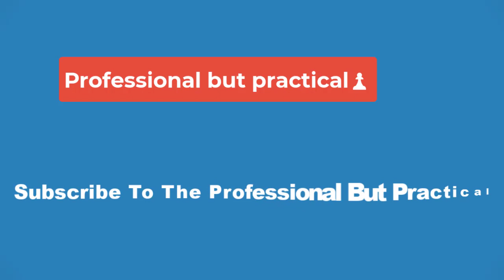🔴5 Minutes Of Wicked Footage Highlight Glinda & Elphaba's Relationship & Oz In Crisis At CinemaCon🔴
5 Minutes Of Wicked Footage Highlight Glinda & Elphaba's Relationship & Oz In Crisis At CinemaCon

A closer look at Wicked has arrived. The upcoming movie is the first part of a two-part adaptation of the 2003 Broadway musical by Stephen Schwartz and Winnie Holzman, which in turn was based on the 1995 novel by Gregory Maguire that offered a backstory for the Wicked Witch of the West from L. Frank Baum's 1900 children's book The Wonderful Wizard of Oz. The movie, which was directed by Jon M. Chu, stars Cynthia Erivo as Elphaba and Ariana Grande as Glinda alongside a cast that also includes Michelle Yeoh, Jeff Goldblum, Jonathan Bailey, Bowen Yang, and Keala Settle.

Screen Rant was present at CinemaCon, where Universal screened footage from the Wicked movie and also announced that Peter Dinklage will be playing Dr. Dillamond. The footage involved Glinda and Elphaba being assigned as roommates and Elphaba catching the attention of Madame Morrible (Yeoh) over Glinda. When Elphaba goes to meet the Wizard (Goldblum), Glinda comes along, and after a montage, Elphaba tells the Wizard he has no power, to which he responds, "That’s why I need you." Later, she grabs her broom and flies out of a tower after insisting the Wizard should be afraid of her.

With memorable songs such as "Defying Gravity" and "Popular" as well as a cast jam-packed with Wizard of Oz characters, the original Wicked musical leaves the movie with some big shoes to fill. So far, however, the footage from the movie seems to prove that the adaptation is devoted to bringing the story to life with as much attention to detail as possible. In addition to its exploration of the magical and political world of Oz, it also showcases that the relationship between Glinda and Elphaba will remain front and center.

As this footage is likely only from the first of the two Wicked movies, it seems that there is much more detail to come. Because of the complicated goings-on of the plot around the two girls in the musical, the divisivedecision to adapt it into a pair of movies may end up serving the original text well. If the entire first movie follows the example of the new CinemaCon footage, both titles could prove to be packed with enough adventure and incident to justify their existence.

While he was not a primary feature of the presentation, Dinklage joining the Wicked cast is also an intriguing prospect. The Game of Thrones star has previous experience appearing in onscreen musicals, having played the title role in the 2021 outing Cyrano, which featured music by Aaron and Bryce Dessner. By joining the movie's wide-ranging array of stars, he could help the cast cohere into an unforgettable ensemble.